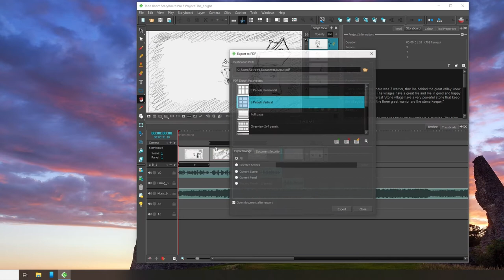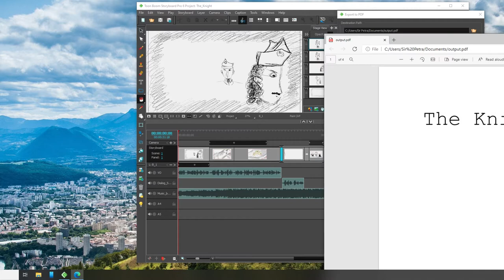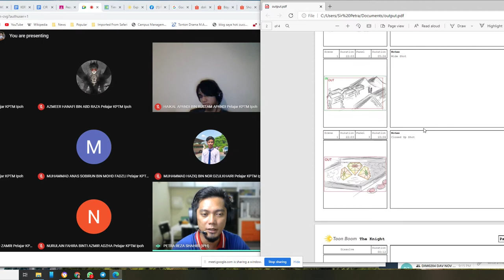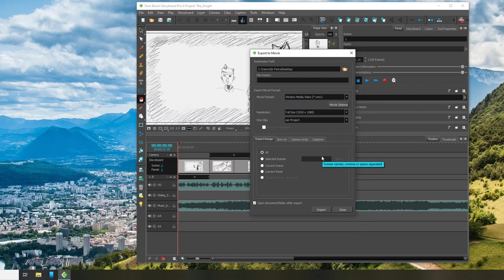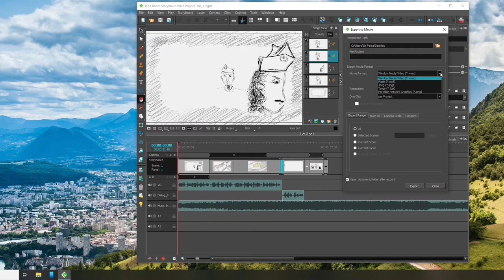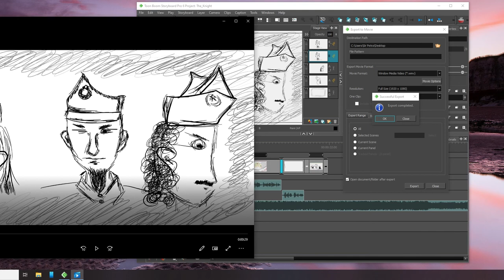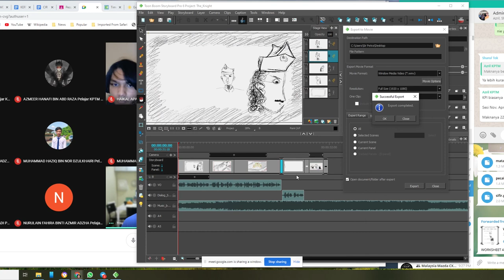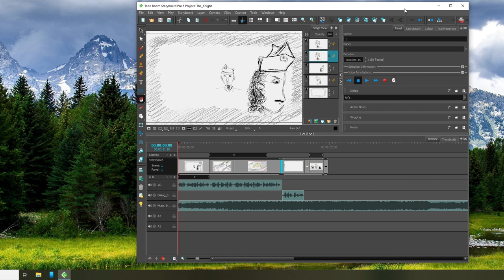Toonboom Storyboard | Exporting to pdf and Movie | SirPetra